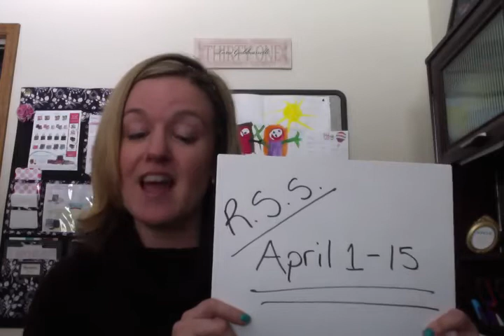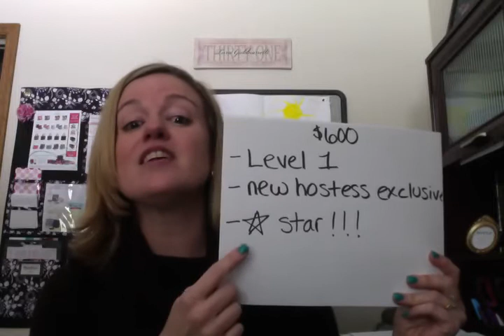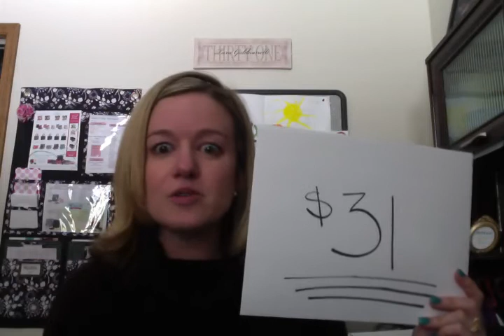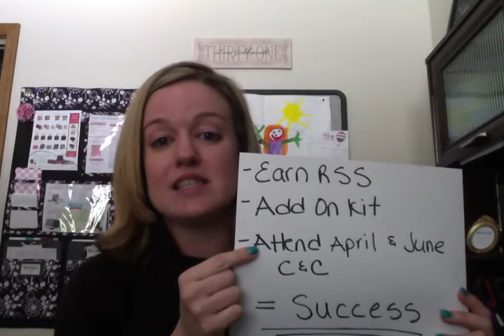Ready...Set...Sell!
Exciting news about Ready Set Sell and Summer Add On Kits!